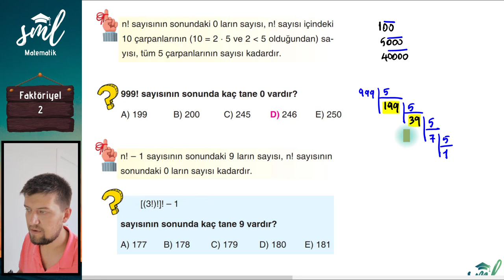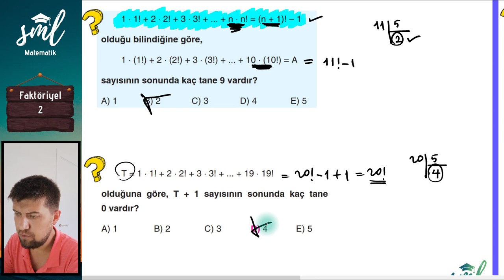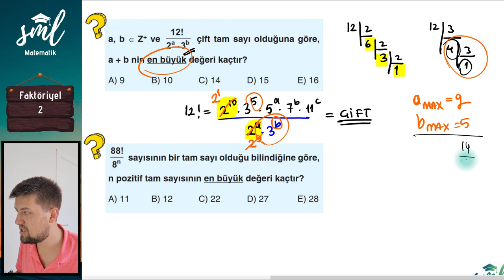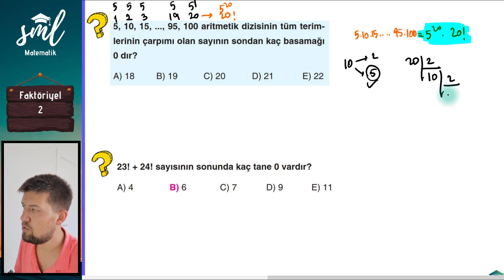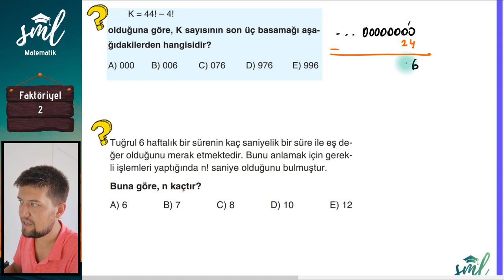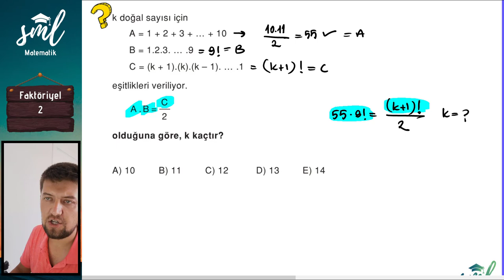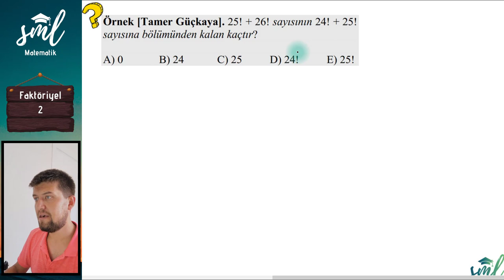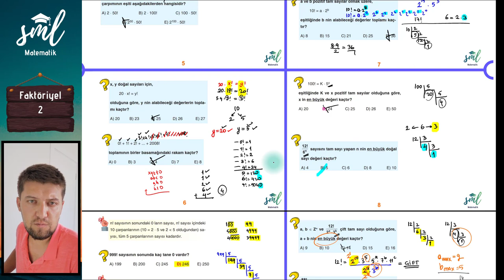Faktöriyel 2 Sml Hoca Matematik Kampı